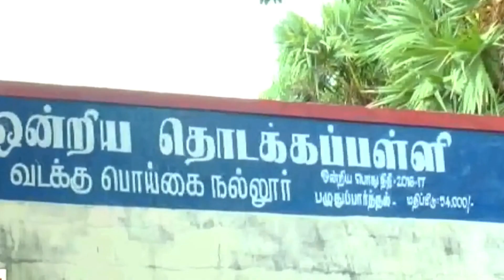மீண்டும் ஒரு ஆசிரியரை கட்டி தழுவி மாணவர்கள் போராட்டம் வேறு பள்ளிக்கு செல்ல கூடாது | Tamil News